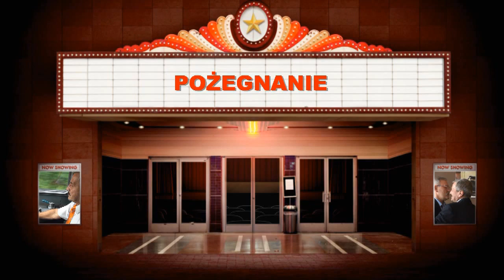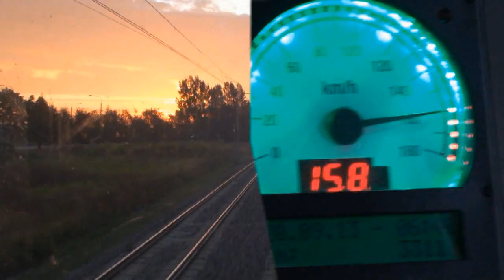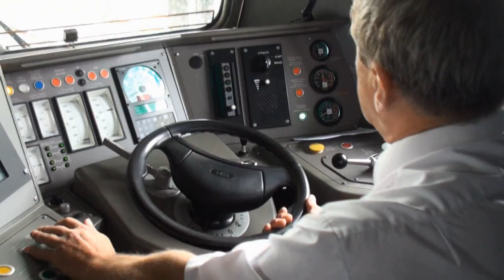WALERIAN OWOC POŻEGNANIE MASZYNISTY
POŻEGNANIE